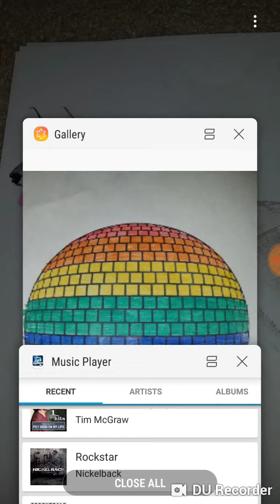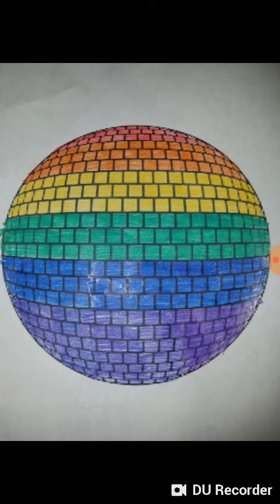Disco Ball ~ Only Girl In The World